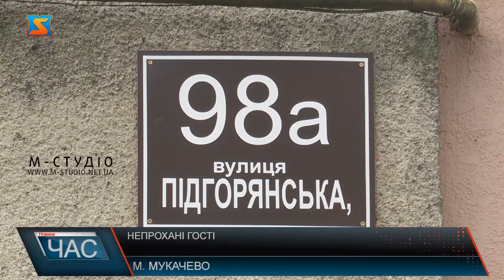Непрохані гості. Жителям багатоповерхівки дошкуляють величезні таргани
Ще у 2017 році до редакції М-студіо звернулись мешканці багатоквартирного будинку по вулиці Підгорянська, 98 у Мукачеві зі скаргою на нашестя велетенських тарганів. Люди бідкалися: комахи проникали  у квартири з усіх можливих щілин. З того часу пройшло 3 роки, але ситуація практично не змінилася. Жінка додає, ще у 2017 відповідні інстанції все ж двічі приїжджали і  труїли тарганів, але це не допомогло усунути проблему: комахи розмножуються зі швидкістю світла. Відтак доводиться щодня справлятися з ними самотужки.Тож пані Ольга знову звернулась компанію, що обслуговує багатоквартирний будинок, в якому вона проживає – ТОВ  І.Т.В. Сервіс Плюсз цією проблемою. Аби дізнатися, чи дочекається пані Ольга дзвінка, чи розглянуть її заяву, і хто ж має відповідати за усунення таких «шестиногих» проблем – і ми навідалися до управляючої компанії. Тож сподіваємося керівництво компанії дотримається обіцянки і відреагує на цю та чимало інших заяв про проблеми, які туди приносять жителі багатоквартирних будинків по вулиці Підгорянській.